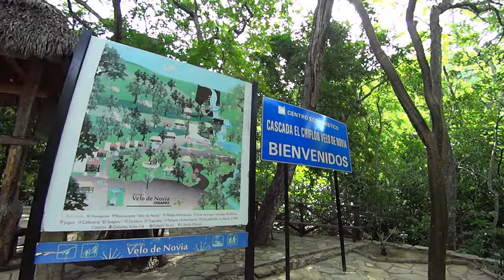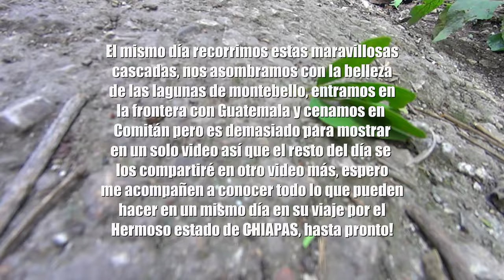CHIAPAS cascadas el CHIFLÓN y VELO DE NOVIA // dia 13 pt 1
cerca de terminar el viaje me encuentro en Chiapas, ahora visitando cascadas el chiflón y velo de novia, el mismo día conocí las lagunas de Montebello, entramos en la frontera con Guatemala y cenamos en Comitan